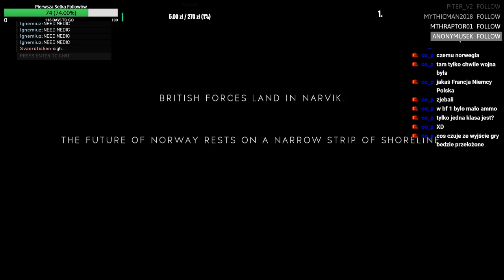Battlefield V Otwarta Beta #3 06.09.18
Chcesz obejrzeć transmisję na żywo? Znajdziesz mnie tutaj